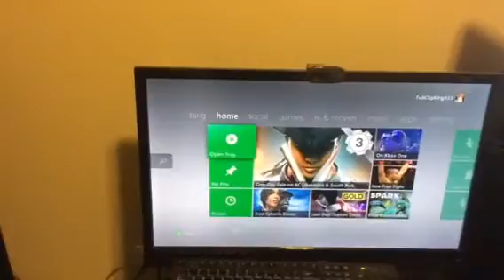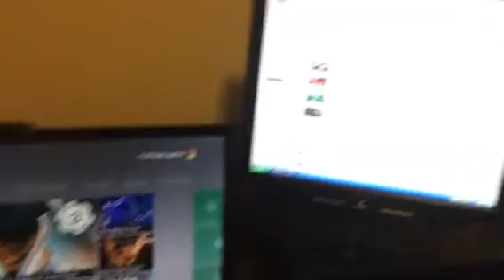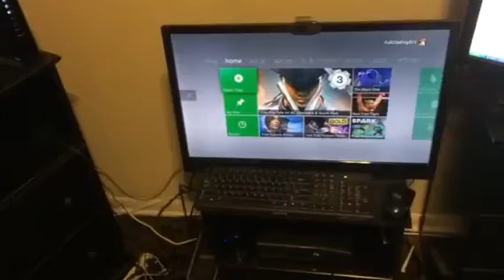FULLCLIPS Gaming Setup Tune In : )